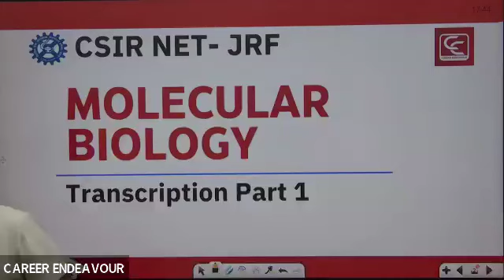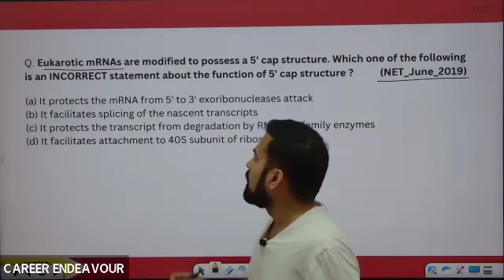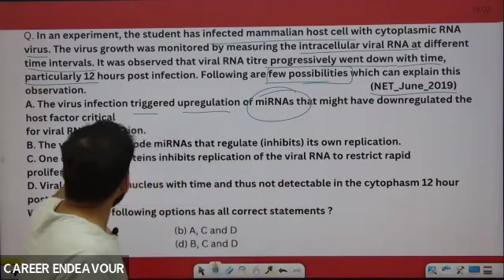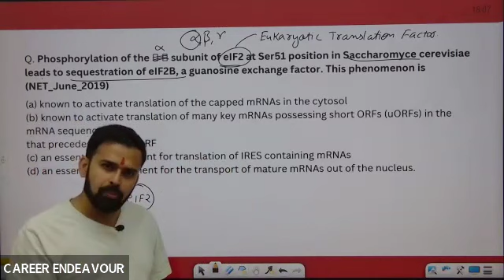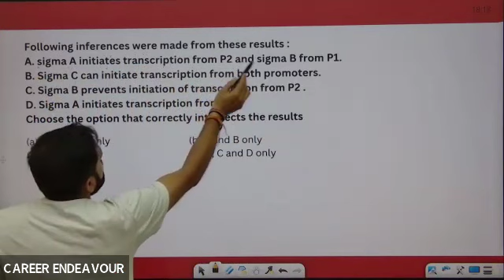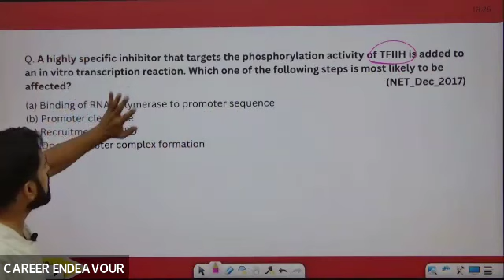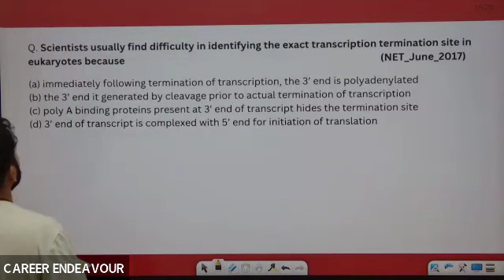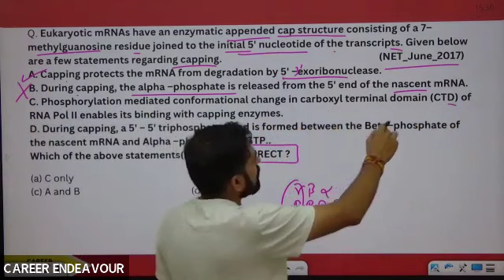CSIR NET Life Sciences | Molecular Biology | Lecture-1 | Transcription | Career Endeavour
CSIR NET Life Sciences | Molecular Biology | Lecture-1 | Transcription